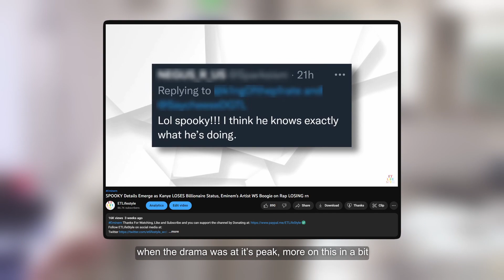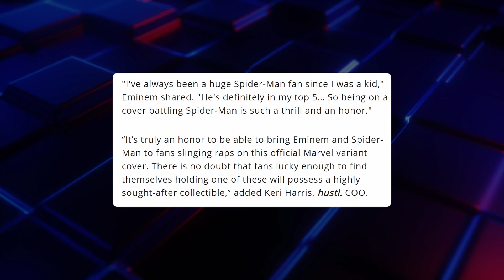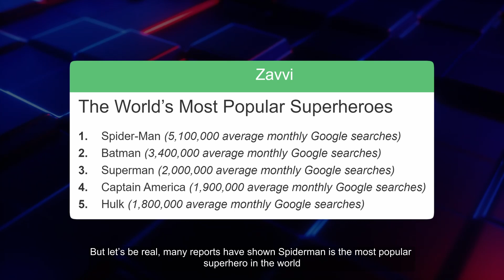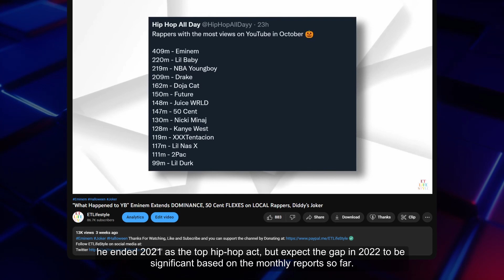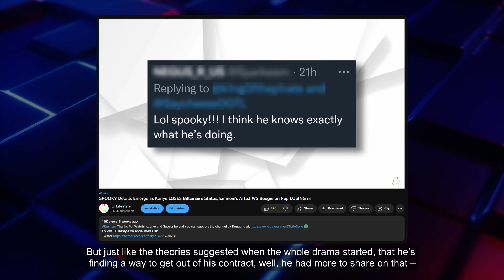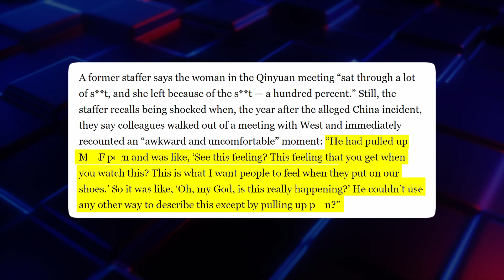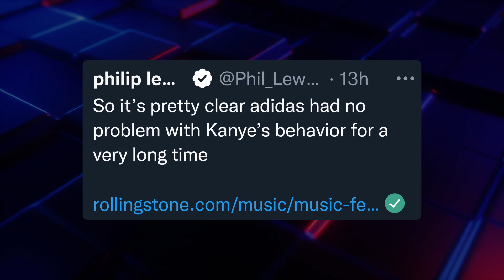Eminem Speaks Battling Spiderman “Such a Thrill”, Kanye REJOICES Breakup with Adidas “I’m FREE”